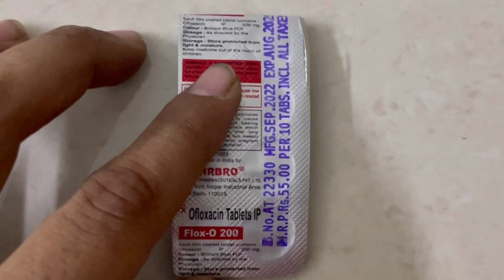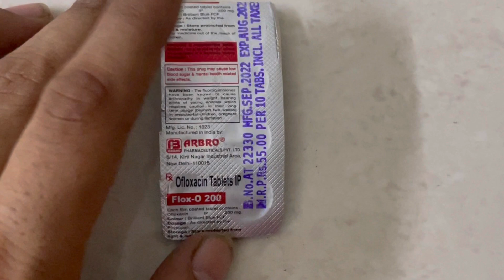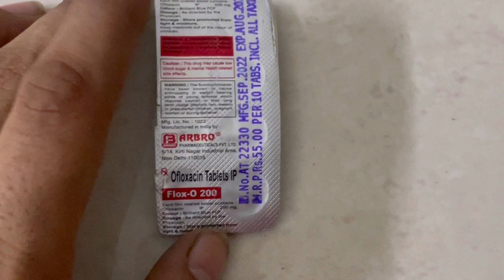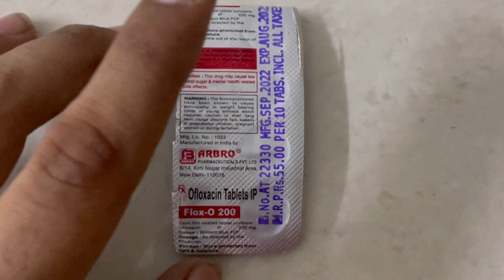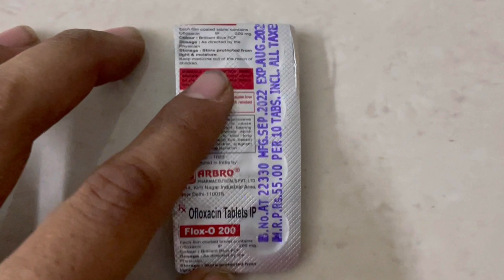Flox O-200 Tablet की सम्पूर्ण जानकारी | सभी प्रकार के बैक्टिरियल इन्फेक्शन का रामबाण टैबलेट 💊🩸💉🙌